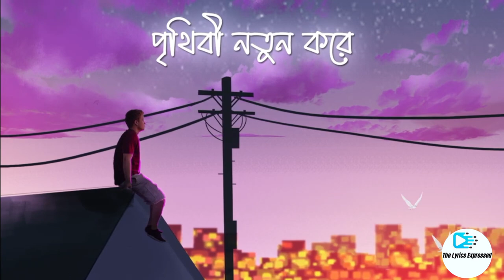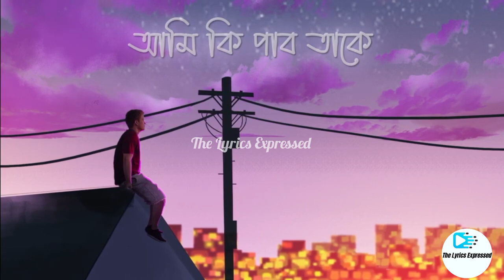Amar Aguner Chhai (Slowed & Reverb) | Raj Barman | Bangla Lofi Song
Amar Aguner Chhai (Slowed & Reverb) | Raj Barman | Lofi, lyrical video

Use Headphones And You Can Feel Better Sound quality ❤️

Song : Amar Aguner Chhai
Lofi Artist: Happy Pills
Singer: Raj Barman
Lyrics: Prasen

If you think any of our videos have used your Copyright content (Footage, Photo, Music) on our video. We will delete our video. Please message me.

Video Edit ➡️ Masudur Rahman... I Just Made Lyrics Video for This Song 🥀

*** ANTI-PIRACY WARNING ***
This content is Copyright to " The Lyrics Expressed! Legal action will be taken against those who violate the copyright of the following material presented!

©The Lyrics Expressed".

Keep Supporting🙏
Keep Loving ❤
Keep Sharing ⤴